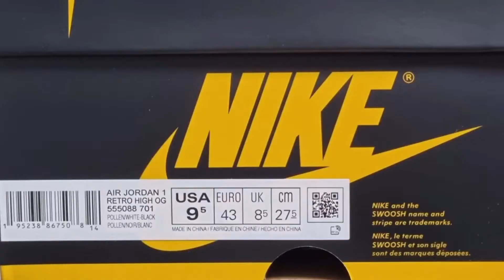Air Jordan 1 High Pollen Review | Titan Ph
Hi Guys! Ito ang aking review ng Air Jordan 1 high in the pollen colorway na napick up ko sa Titan online. Panoorin ang video para sa on feet video and detailed pictures ng sneaker. Ito ang isa sa mga aking inaabangan na sneaker ng taon. Panoorin ang video para sa aking review kung ito ba ay nag live up sa hype.